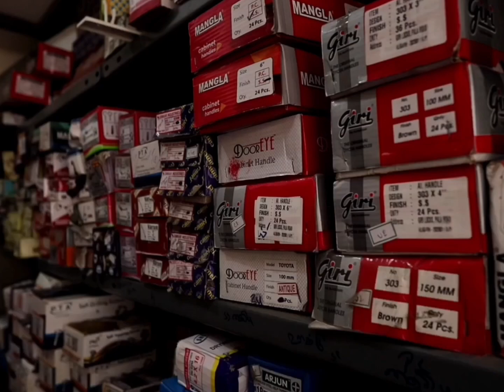Hardware Shop in Madurai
Hardware Shop deals Locks,handle,chain and Zula Rod.
zula Chain.
Godrej Padlocks.